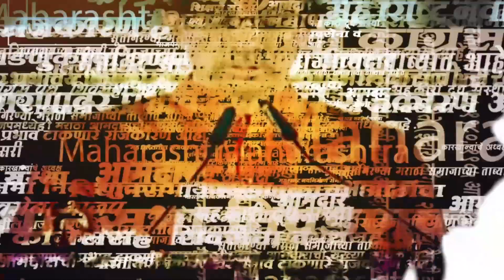Chatrapati Sambhaji Maharaj यांचा BJPवर प्रहार, महाराष्ट्रात काय चाललंय सांगितलं | Swaraj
छत्रपती संभाजी महाराजांनी सांगितलं, महाराष्ट्रात काय चाललंय..